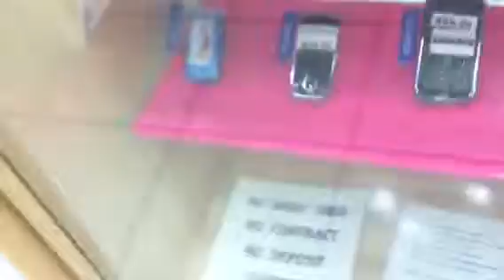Tm close@9 jan/25/2014 Saturday basit